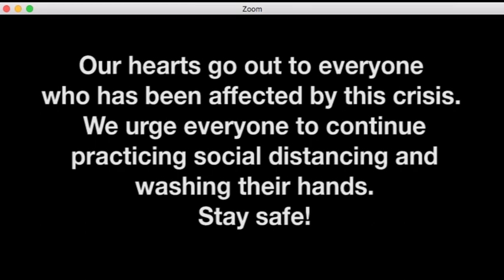Covid 19 Parody Song: Hey Covid-19! (Steely Dan)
Our hearts go out to everyone who has been affected by this crisis. We urge everyone to continue practicing social distancing and washing their hands. Stay safe!